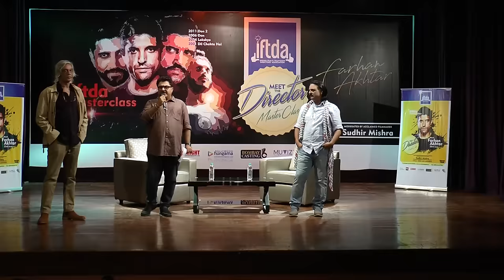EP #18 | IFTDA Masterclass | Farhan Akhtar | Sudhir Mishra | Full Episode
Series: IFTDA Meet the Director Master Class
Director: Farhan Akhtar
Moderator: Sudhir Mishra